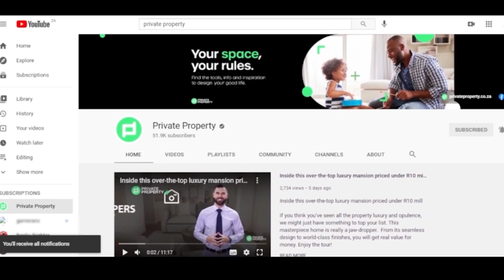These Homes Are Definitely Goals!! | The Show House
00:00

01:00

02:28

04:05

05:21